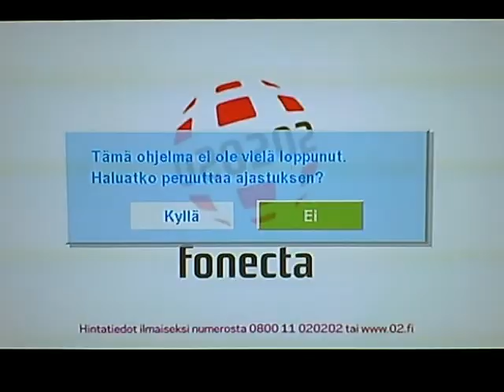let's play mercenaries 2 pt.5 1st fail, 1st death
thats finnish TV for ye.